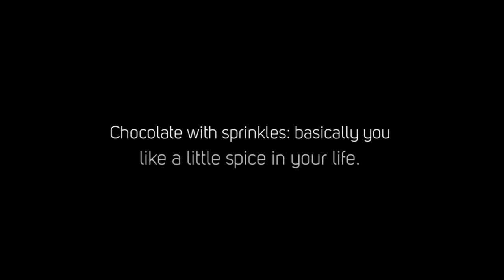Houston, Texas Donut Delivery - What Your Favorite Donut Says About You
Donuts may have been fried, they may be glazed with a sugar icing, spread with icing or chocolate, or topped with powdered sugar or sprinkles or fruit. Everyone loves donuts. They're affordable, cute and they're delicious.